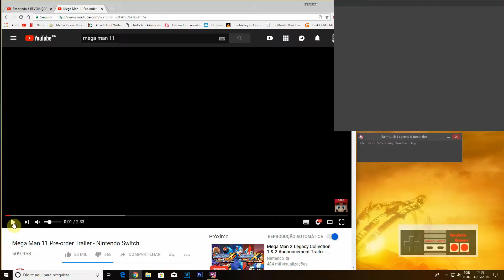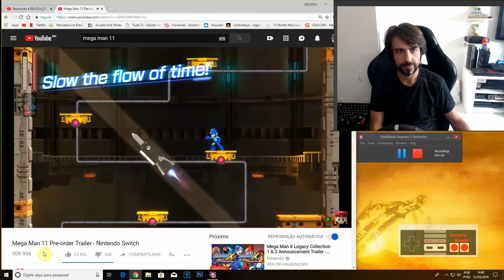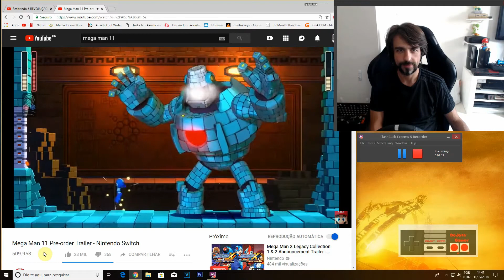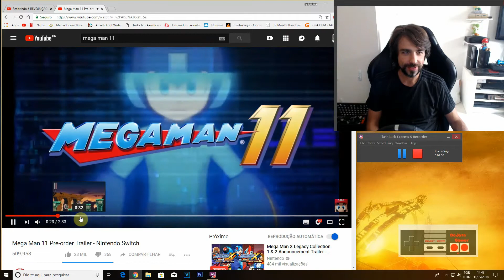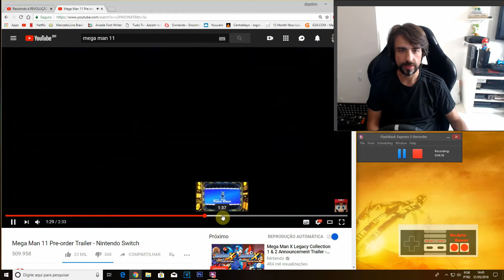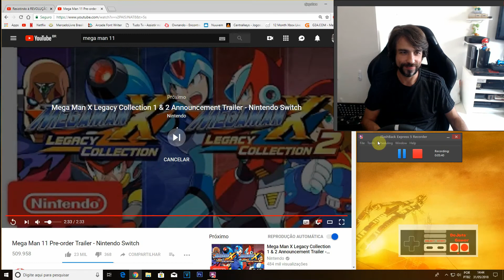Mega Man 11 - Novo Trailler React - PRE ORDER Garantida!!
Nessa eu vou confiar na CAPCOM!!

MEGAMAN 11 sai esse ano! Façam sua PRE ORDER!!